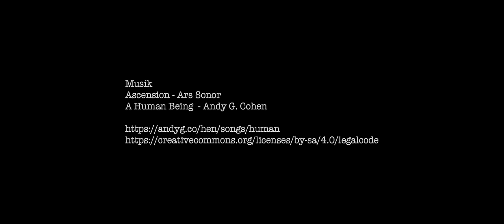Oskar Norum - Swedish Pro Open Champion in snocross 2016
A portrait of Oskar Norum Swedish Champion
in the Pro Open snocross competition 2016.

Erik Vallsten

Cast
Oskar Norum
Joar Oscarsson
Hjalmar Forsberg

Music
Ascension - Ars Sonor
A Human Being  - Andy G. Cohen

Shot on 25 March 2016
in Önskanäs, Bjurholm, Sweden

Arri Amira
Lomo 18mm, 25-80mm, 37-140mm

Graded in Davinci Resolve with Filmconvert.